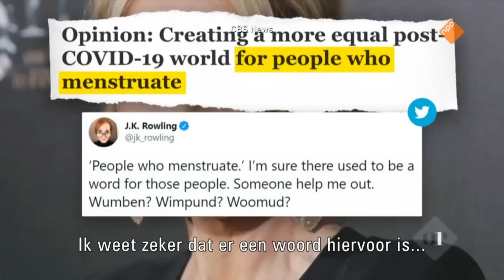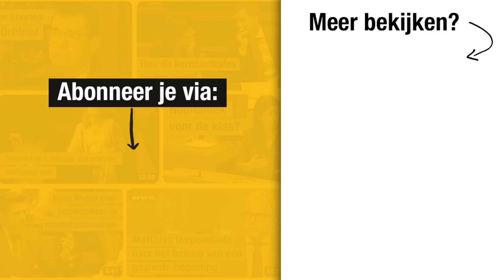Bart De Wever in Op1: 'Woke polariseert'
Partijvoorzitter Bart De Wever is te gast in Op1 op NPO1 (13/4/2023) n.a.v. de publicatie van zijn nieuw boek 'Over woke'.